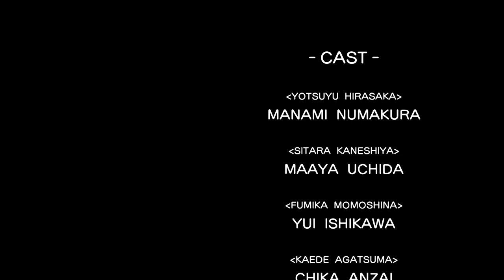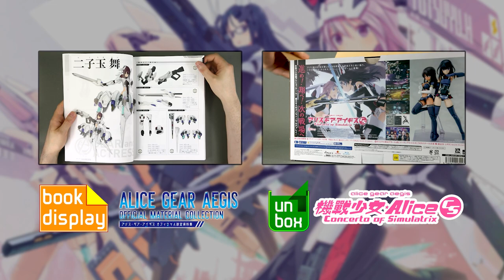[PS4] Alice Gear Aegis Concerto Of Simulatrix 1st Hour Play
Mecha girls with style!

2022/10/25: announced for western release by PQube in march 2023!